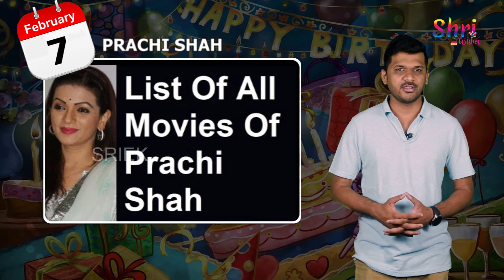Famous Celebrities Born on Feb 07 | Srikanth Kidambi | Prachi Shah | Shri Tv Wishes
Srikanth Kidambi

Shafaq Naaz

Shobha Mohan

Alok Rajwade

Prachi Shah

Ashton Kutcher